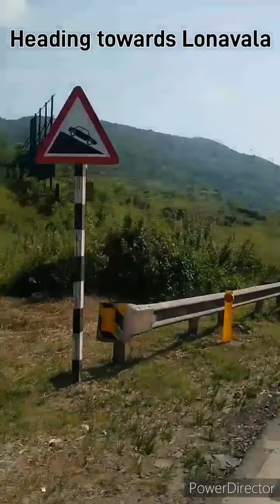Pune to Lonavala and Karla Caves Complete Video | पुणे से लोनावाला और करला केव्स संपूर्ण वीडियो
This video is shot for the trip from Pune to Lonavala including Tiger Point, Bhushi Dam, Lonavala Waterfall, Sunset View, Karla Caves and Ekvira Temple and then back to Pune via Pune Mumbai Old Highway. This trip included a travel time of around 2 hours and spot seeing of around 4 hours with snacks and drinks breaks while on destinations.